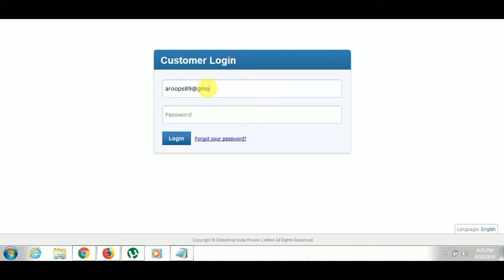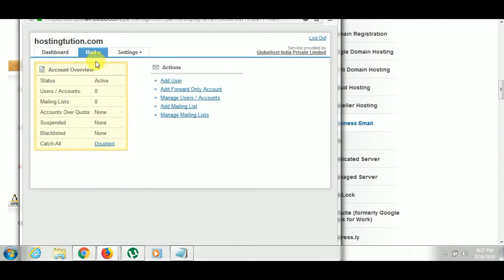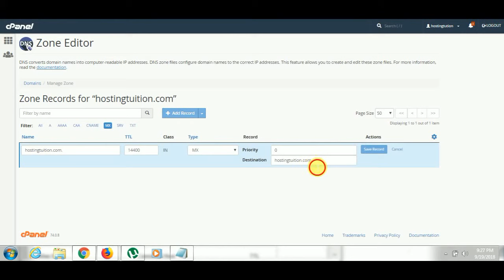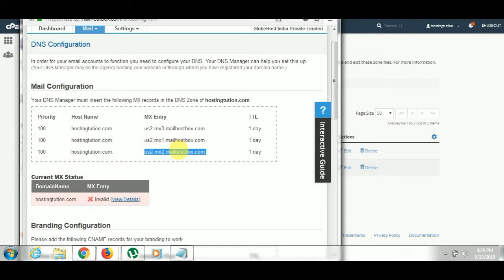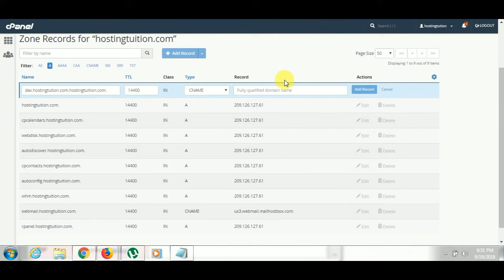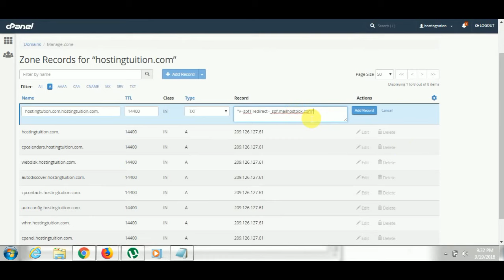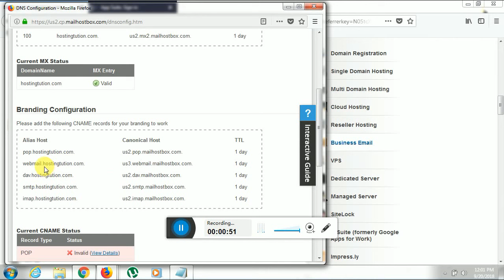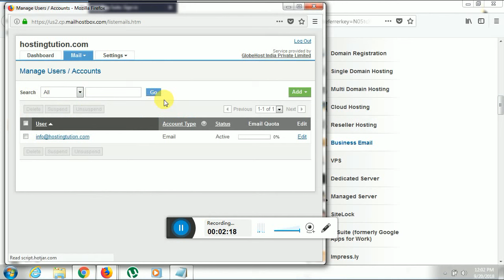How To Configure Business Email | Step-by-Step Guide | Hosting Tuition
From choosing the right email provider to email forwarding and setting up signatures, we cover all the essentials to ensure your business email meeting is set up properly Follow along as we walk you through the process, and you'll create a professional and effective email strategy for your business We offer valuable tips and insights to help. Don’t miss out on this important tip for improving your communication skills!

So that email can be accessible and you can directly access the email.

Follow the below steps to configure the mail Records ;

1 Log in to your panel ( provided by your Hosting provider)

3 Click on manage Email account

4 Go to the Mail option near the dashboard

5 Click on DNS Configuration

Then After the records are updated you will see a green tick which means the configuration is successful

Records will update as mentioned below depending on your domain name :

Mail Configuration

Your DNS Manager must insert the following MX records in the DNS Zone of Hostingtution.com
Priority  Host Name  MX Entry  TTL
100  Domain Name.       us2.mx3.mailhostbox.com.  1 day
100  Domain Name.          us2.mx1.mailhostbox.com.  1 day
100  Domain Name.          us2.mx2.mailhostbox.com.  1 day

Branding Configuration

Please add the following CNAME records for your branding to work

Alias Host                  Canonical Host                    TTL
dav.hostingtution.com.    us2.dav.mailhostbox.com.  1 day
smtp.hostingtution.com.  us2.smtp.mailhostbox.com.  1 day
webmail.hostingtution.com.  us3.webmail.mailhostbox.com.  1 day
imap.hostingtution.com.  us2.imap.mailhostbox.com.  1 day

Mail Security Configuration

Your DNS Manager must insert the following TXT records in the DNS Zone of hostingtution.com

Host Name                    Value                     TTL

you can use the below details to configure with Outlook;

Mail Settings:
POP:  pop.Domainname.com
IMAP:  imap.Domainname.com
SMTP:  smtp.Domainname.com

Please note that the domain name will be the registered domain name that you will use for the website.

Welcome to our channel, where we encourage you with everything you need to know about website building, hosting services, and SEO In this video, we explore the steps to optimizing these. Whether you are a beginner or a pro, our expert tips and tricks will take your digital presence to new heights Join us on this journey to know the full potential of website creation, hosting services, and SEO well!

 Our website offers valuable information on website building, hosting services, domain registration, and SEO - all for free! Be sure to check out our products before starting your next online business.